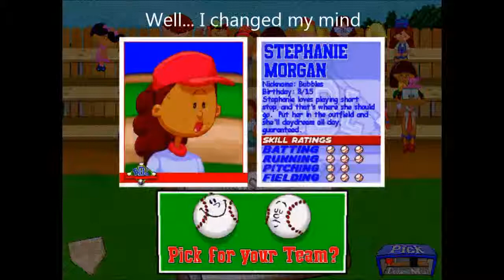Chuck Plays: Backyard Baseball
Gonna play baseball in someone's backyard. Let's do this.

If you want to suggest a game for me to play in the comments, feel free! Here is a list of the games I own: